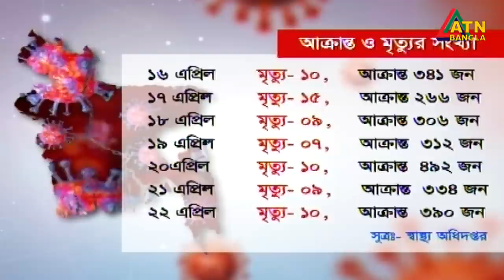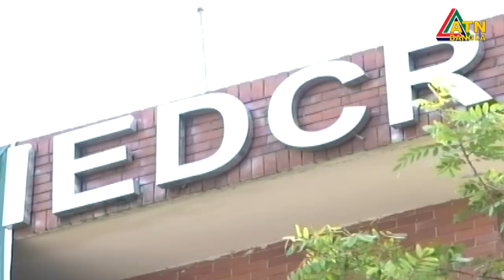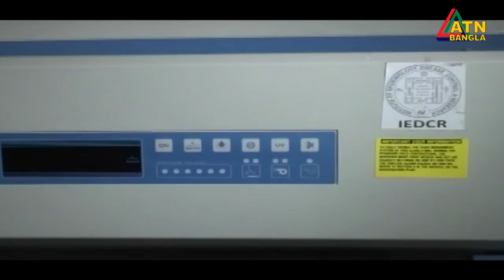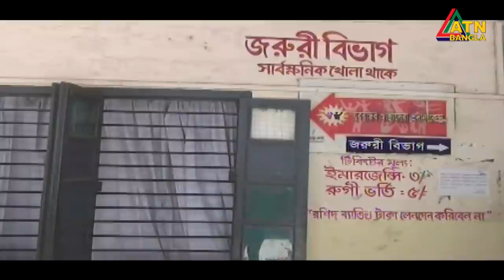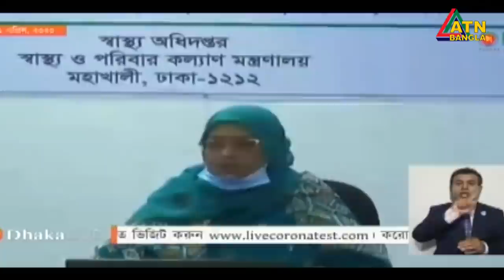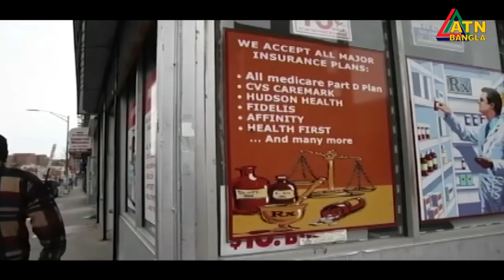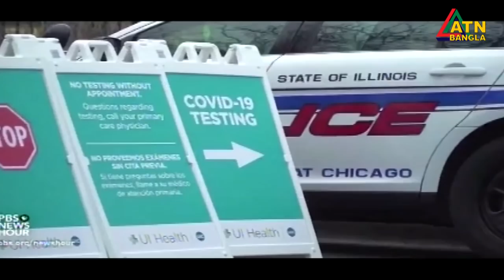এটিএন বাংলা রাত ১০টার সংবাদ । 22.04.2020 | ATN Bangla News at 10 PM